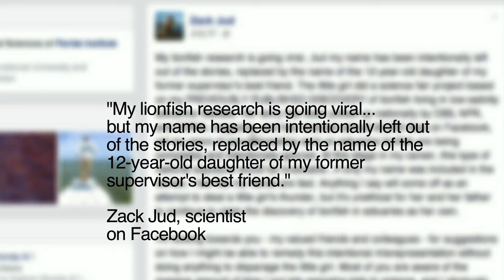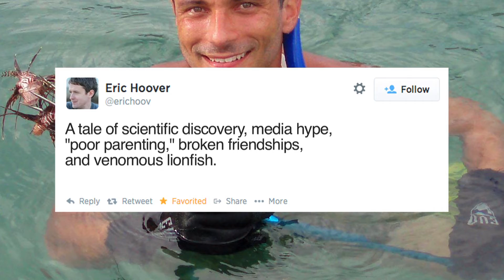Lionfish: Why does the internet care about "child prodigy" tales?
In recent weeks, 12-year-old Lauren Arrington has become an internet sensation. Her school science fair project on the invasive lionfish, in which she claimed to have discovered that it could survive in fresh water, seemed to stun scientists, who celebrated it as groundbreaking. But not all scientists were as thrilled with her "discovery".